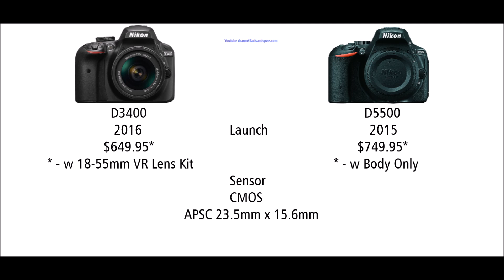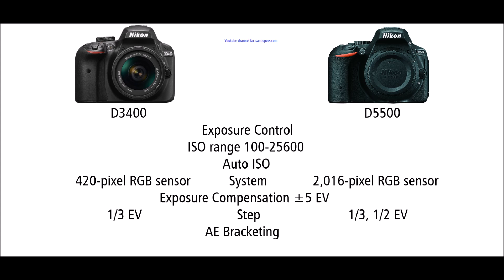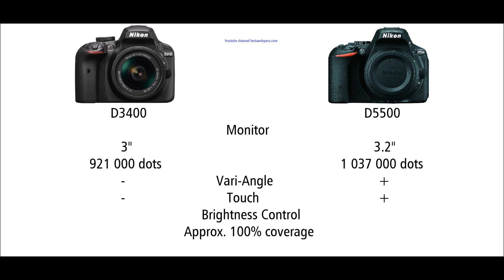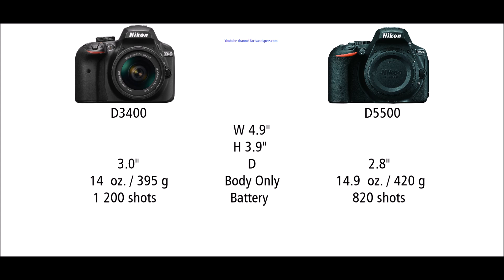Nikon D3400 vs Nikon D5500